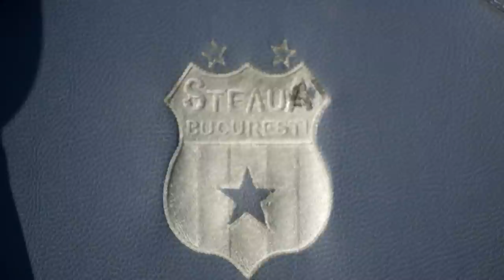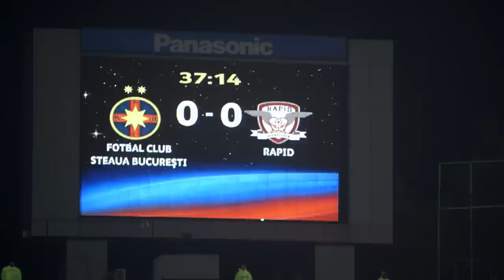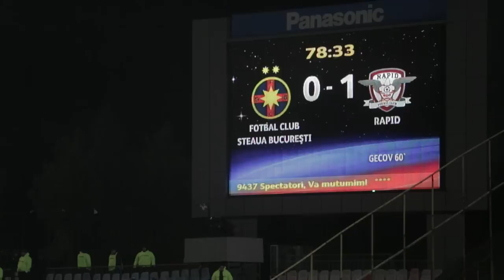The Club With No Name - Steaua Bucharest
Steaua Bucharest, the largest team in Romania and former European Champions, are being torn apart due to a legal wrangle that threatens the club's existence. Eli Mengem heads to Bucharest to find out more.

The Wonder Stuff – Planet Earth
The Wonder Stuff – Sweet Sweet Pie
The wonder Stuff – Be thy Name
Adam Salkeld & Neil Pollard – Energy of Life
The Temper Trap – Resurrection
Ben Hales & Matt Hales – Love Rains Down
Jamie Perera – Mercury Rhythm Outro
This Silent Forest – Give Me An Answer (Inst)